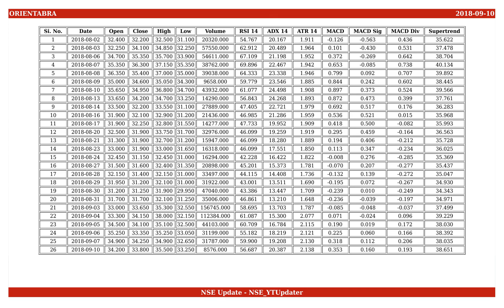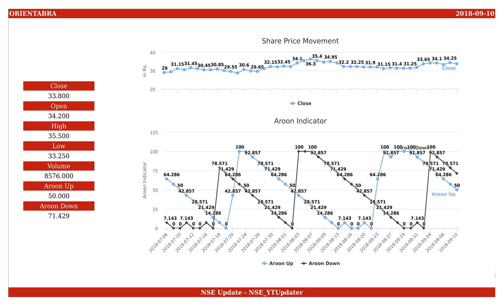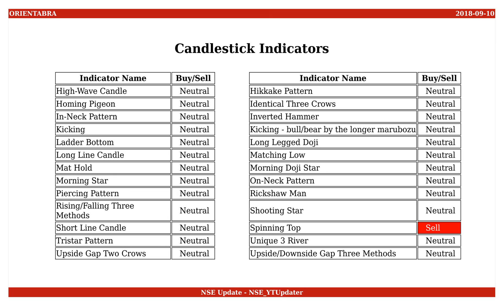Orient Abrasives, NSE ID - ORIENTABRA, BSE ID - 504879 Dt. 2018-09-10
This is an educational video on technical indicators of Orient Abrasives as of 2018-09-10.

Few Informations on the stock are :
NSE Name : ORIENTABRA
BSE Name : 504879
ISIN Number : INE569C01020

An Outlook on the share values are :
Open : 34.200
High : 35.500
Low : 33.250
Close : 33.800